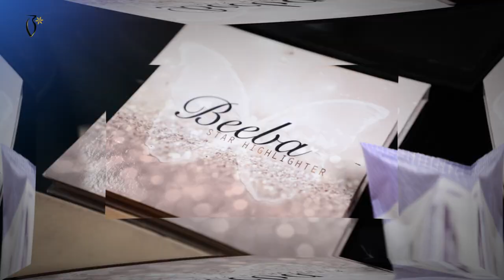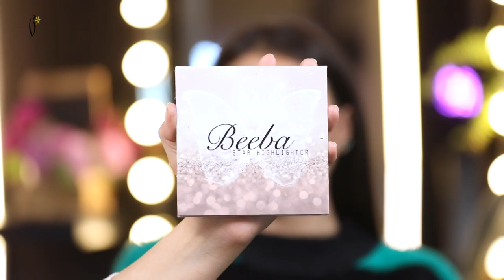Makeup Tutorial by Fatema Alarbeed - ميكب توتوريال مع فاطمة العربيد